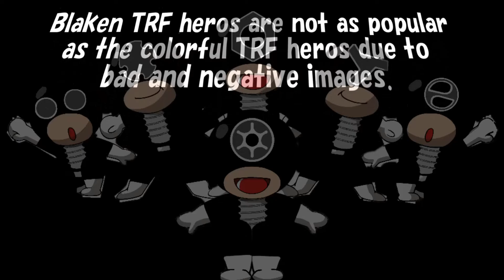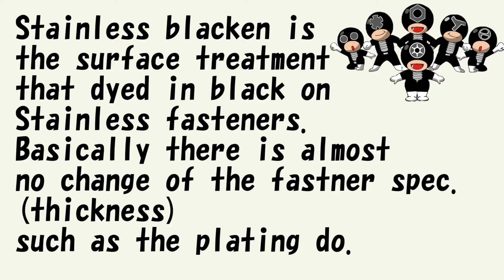Blacken TRF- SAIMA CORPORTION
If you are looking for tamper resistant, anti-theft, security screw, SAIMA's TRF may solve your problem!

 ｰｰｰｰｰｰｰｰｰｰｰｰｰｰｰｰｰｰｰｰｰｰｰｰｰｰｰｰｰｰｰｰｰｰｰｰｰｰｰｰｰｰｰｰｰｰｰｰｰｰｰｰ
What is TRF?
TRF is an abbreviation for Tamper Resistant Fasteners.
Special removal tool for each unique recess is required to open or
lock for fastening.

ｰｰｰｰｰｰｰｰｰｰｰｰｰｰｰｰｰｰｰｰｰｰｰｰｰｰｰｰｰｰｰｰｰｰｰｰｰｰｰｰｰｰｰｰｰｰｰｰｰｰｰｰ
SAIMA is the largest unique fastener exporter in Japan.

SAIMA is located near shonan seaside, near Enoshima.  Please come visit our office when you come around!

==JAPANESE(日本語)==

==ENGLISH==